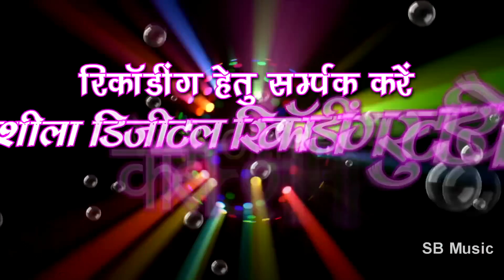Nitin Dubey | Hay Teri Bindiya | Hindi Song | Chhattisgarhi Cg Geet | SB Music Korba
Song : Haye Teri Bindiya
गीत : हाय तेरी बिंदिया
Album :
एल्बम :
Male Singer : Nitin Dubey
गायक : नितिन दुबे
Lyrics : Nitin Dubey
गीतकार : नितिन दुबे
Music Director :
संगीतकार :
Producer : Shri Ram Rathore
निर्माता : श्रीराम राठौर
Director : Chhatar Jantrika
निर्देशक : छत्तर जन्त्रिका
Recordist : Nanki ji
रिकॉडिस्ट : ननकीजी
सर्वाधिकार सुरक्षित है : एस.बी.म्यूजिक इंटरटेनमेंट्स छत्तीसगढ़, भारत